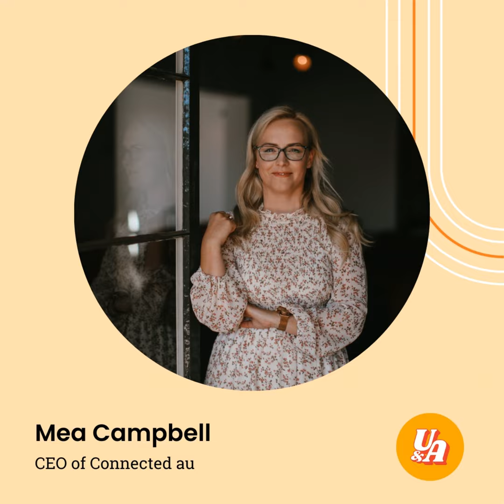“Resilience is something that's an awesome by-product of business, you've got to be super resilie...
Set-backs, heartbreaks and times where you have your head in your hands repeating WTF over and over again while trying to solve a problem – if you’re in business, you know the feels.

Small Business really is a journey of resilience and innovation that my guest today knows all about.

Mea Campbell is the trailblazing founder and CEO of Connected Au, an organization committed to combating loneliness and building connections at a community level, and she knows exactly what it means to find yourself in the midst of WTF…

You’ll hear about:

  •  Embracing your impulsivity with ideas

  •  What happens when an idea moves faster than you were prepared for

  •  How to turn a goodwill project into a self-sustaining business to continue the good-will at scale.

  •  When new revenue generating ideas don’t pan out

  •  Why big business interest isn’t always the gift you hope for

  •  Not getting hung up on the outcome of potential business growth opportunities

  •  And always keeping a “what can we do next” mentality when things don’t pan out how we’d like

If you’re in the need for a bump in business confidence and valuable lessons on navigating through uncharted entrepreneurial waters, strap in because you’re about to get just that.

And don’t forget to follow Unemployed & Afraid on IG , Threads and LinkedIn

And show your support for this independent podcast and small business by shouting your host a cuppa